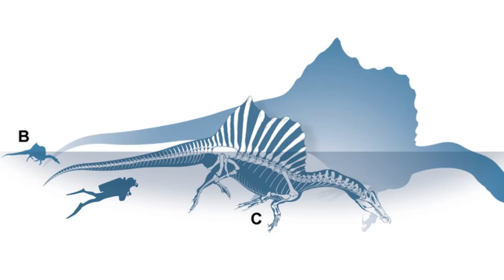More Spinosaurus News & Fossils of Mars - 7 Days of Science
This week there’s been some new Spinosaurus material discovered, and ‘A Field Guide to Finding Fossils on Mars’ was published. Also; fossilised dinosaur dandruff, dolphin happiness, saving the Northern White Rhino and more.

Sources:
Dolphin Happiness:

Artwork Used:
RJ Palmer